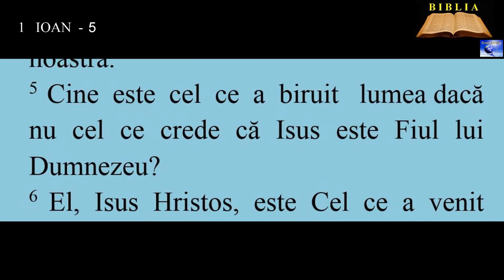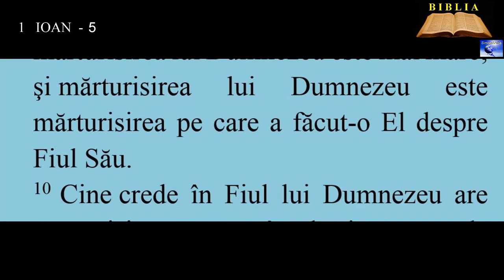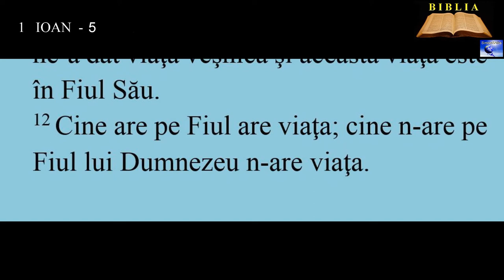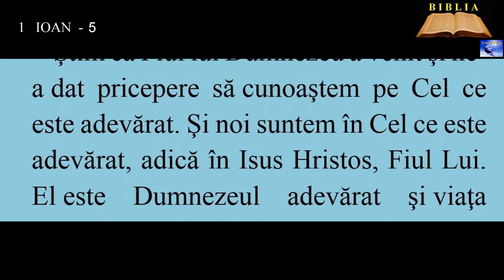1 IOAN 5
7. (Căci trei sunt care mărturisesc în cer: Tatăl, Cuvântul şi Duhul Sfânt, şi aceşti trei una sunt.)